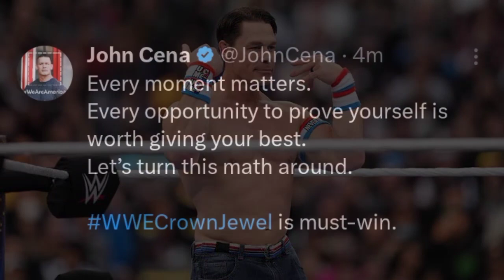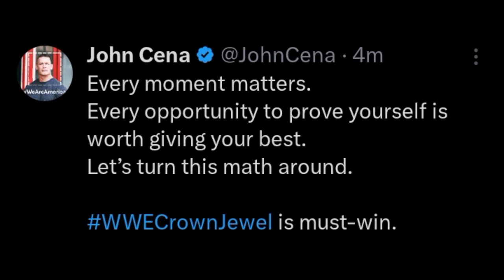RANDY Orton RETURN At Crown Jewel 😱!? | Logan Paul SPECIAL ENTRANCE, WWE Crown Jewel 2023 | WWE News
TIMESTAMPS:
00:00 Special entrance for Logan Paul at Crown Jewel
02:02 Regarding Money Inthe Bank Cashin at Crown Jewel
03:47 Randy Orton possibly Showing up at Crown Jewel ?
05:40 Gunther's impressive WWE Run. Also Bad News for Gunther
07:44 Must win situation for John Cena at Crown Jewel